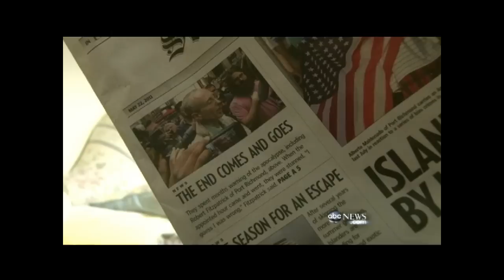Harold Camping 'Bewildered' After Apocalypse Comes and Goes Quietly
Harold Camping, the radio evangelist who predicted the apocalypse would begin Saturday, May 21, 2011, said today his understanding of God's plan was just a little off. Speaking outside the headquarters of his media empire near the Oakland, Calif., airport, Camping said his prediction that the Rapture would occur Saturday might have been wrong, but he stands by his prophecy that the world will come to an end as forecast on Oct. 21. In a rambling discourse to reporters outside his Family Radio International office, Camping, an 89-year-old retired civil engineer, indicated he had misread the signs in predicting that the faithful would be lifted up to Heaven Saturday, leaving sinners to suffer through five months of disasters until the Earth was consumed in a fireball on the End of Days. God did "bring judgment on the world," on Saturday, he said, but there will not be any terrible buildup to the end. When it comes, it will happen quickly, he said. "We have to be looking at all of this a little bit more spiritual, but it won't be spiritual on Oct. 21," he said. "Because the Bible clearly teaches that then the world is going to be destroyed altogether." His radio station will no longer preach about the end of the world, he said, because God's judgment has already come. On Sunday, after the Rapture failed to occur Saturday as he had predicted, Camping was "mystified" and "a little bewildered," an associate of the California preacher told ABC News. Tom Evans, a board member of Family Radio International, said Sunday that Camping's wife told him her husband was at their home and had no intention to speak or issue any statement for at least two days. However, the evangelist did speak on Monday, saying he had been disappointed by the apparent failure of his prophecy, so he and his wife had gone to a hotel room so that he could sort out what had happened without distraction. "When May 21 came and went, it was a very difficult time for me, a very difficult time," he said. "I really, really was praying and praying and praying, 'Oh Lord, what happened?'" Camping had pinpointed May 21, at 5:59 p.m. as the exact time the Rapture would occur, when those chosen by God would ascend to heaven while cataclysmic earthquakes would begin to rock earth. He spread the word on billboards, posters, fliers and digital bus displays across the country. "I am utterly absolutely, absolutely convinced it's going to happen," Camping said last week. It is not the first time Camping was mistaken about the end of the world. He once predicted the End of Days to be Sept. 6, 1994, but later said that date was a result of a mathematical error.

For more News from the world of the paranormal and the science of parapsychology